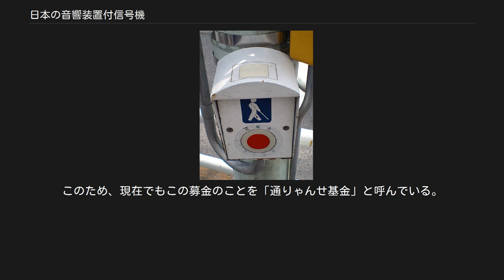日本の音響装置付信号機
日本の音響信号機用押しボタンの例 （上部の白いところは点字シール） 日本の音響装置付信号機（にほんのおんきょうそうちつきしんごうき）では、日本における音響装置付信号機（視覚障がい者用交通信号付加装置が付加された交通信号機）について説明する。
 視覚障がい者用交通信号付加装置とは、交通信号機において歩行者用灯器が青であることを視覚障がい者に知らせるため、外部に接続したスピーカーより誘導音を鳴動させる装置である。
 日本では、音響装置付信号機は特別支援学校や福祉施設・公共施設等、視覚障がい者の利用頻度が高い場所に優先的に設置され、全国で約20,013基（メロディ式 約442基、擬音式 約19,571基）が設置されている（2019年3月末現在）。
 青信号時には常に音が出る物と、押しボタンを押した時だけ音が出る物の2種類がある。
東京都などでは都心のごく一部を除き、ほとんどが押しボタン式となっている。
これは常時音響式に対する近隣からの苦情が多かったためである。
また常時音響式でも、夜間の騒音防止の観点から夜間から翌朝にかけて時間を限って音を止めている事が多く、押しボタン式も夜間は小音化、あるいはボタンが機能しなくなるタイプが多い。
 スピーカーは、灯器内蔵の物と外付けの物がある。
スピーカーの色は、黄色の場合と、歩行者用灯器と同色の白または灰色の場合があり、美観地区では信号機や信号柱も含めて茶色に塗られている場合もある。
 誘導音には擬音式とメロディ式がある。
擬音式では「カッコー」ないしは「カカコー」（東西、または南北、もしくは主道路横断用）・「ピヨ」ないしは「ピヨピヨ」（南北、または東西、もしくは従道路横断用）の音響が使用され、メロディ式では『通りゃんせ』（童歌）・『故郷の空』（スコットランド民謡、原題：Comin' thro' the Rye）のメロディーが使用されていた。
また、地方によっては『赤い靴』（横浜市）や『ふじの山』（静岡県）、『おうま』（名古屋市）、『乙女の祈り』（青森県、歩車分離式信号機のみ）など、全国で20曲以上の特殊メロディが存在していた。
 誘導音の鳴動の方式として、同種同時・同種鳴き交わし・異種鳴き交わしの三種がある。
 なお誘導音が鳴り終わると青信号が点滅するが、その際に警告音が鳴るものと、鳴らないものがある。
警告音には以下のパターンがある。
 警告音は奇数回鳴らすものが多い。
また、青点滅時に警告音のかわりにアナウンス（青森県・熊本県など）や誘導音の場合は、青点灯時の約2倍の速さで点滅を知らせるタイプ（大分県など）がある。
 どの方式を採用するかは、各都道府県警察の裁量に任せられており、異なる方式の音響信号機が同じ地域に存在することも多かった。
これは、視覚障がい者の混乱を招くことも少なくなかった。
そのため1975年に警察庁などからなる委員会による検討が行われ、2種のメロディー（『通りゃんせ』、『故郷の空』)および2種の擬音式（「ピヨ」、「カッコー」）が制定された。
さらに、2003年（平成15年）10月には、警察庁より、今後の視覚障がい者用付加装置については、擬音式の異種鳴き交わし方式により設置するように通達が出された。
これは、2002年に警察庁が行った実証実験で、目の不自由な人の半数以上が「従来のものより横断方向の音が取りやすい」という反応があった為だという。
そのため、「異種鳴き交わし方式」は2016年3月末現在で19219基ある音響装置付信号機の45%超となっている。
 この影響で、メロディ式や同種同時方式・同種鳴き交わし方式の音響信号機は、更新の際に置き換えられ、徐々に姿を消しつつある。
その中で、メロディ式の音響信号機は2003年に2000基以上があったものの、2016年3月時点ては12都県・527基に減っている。
地域別では、2003年度に781基だった大阪府では姿を消し、四国地方と共に近畿地方ではメロディ式の音響信号機は見かけなくなった。
また。
中国地方ではメロディ式の音響信号機が3基残っているだけで、2015年度には神奈川県内のメロディ式の音響信号機は無くなっている。
 視覚障がい者用交通信号付加装置の他に交通弱者用押ボタン箱、歩行者横断支援装置（PICS付信号機）も音響を出力する機器であり、ニッポン放送を中心としたAMラジオ局のNRN系10局において、毎年放送されている『ラジオ・チャリティー・ミュージックソン』では、この装置を「音の出る信号機」と...